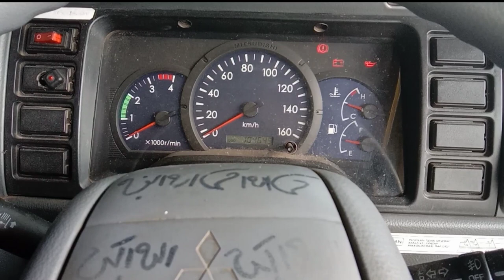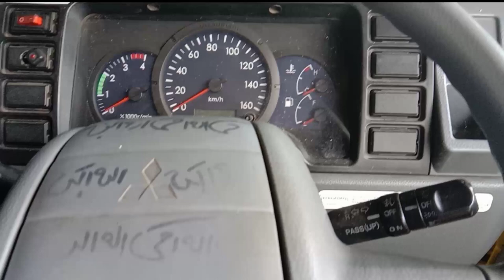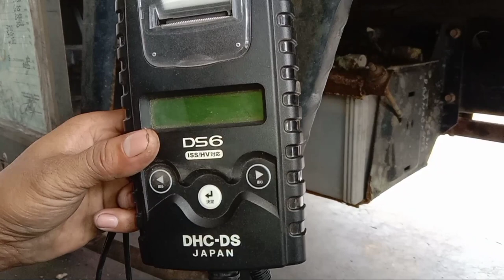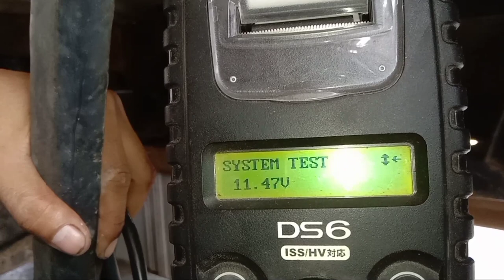Penyebab Stater Mitsubishi Canter Berat, Cetek-Cetek ini Penyebabnya yang sering terjadi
Penyebab Stater Mitsubishi Canter Berat, Cetek-Cetek ini Penyebabnya yang sering terjadi pada Canter,, untuk pemula harus cek dua komponen ini yang pertama Accu dan terminal baterainya Sobat,,,

Semoga bermanfaat dan menghibur Sahabat Kembar 🙏,,

Info Service/konsultasi
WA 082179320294